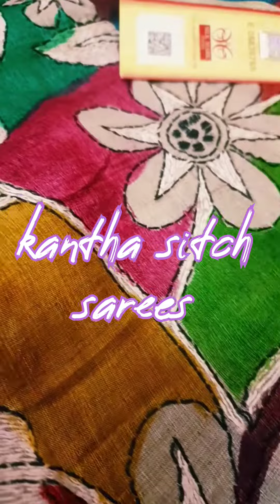kantha stich sarees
Kantha sitch sarees

All silk mark sarees